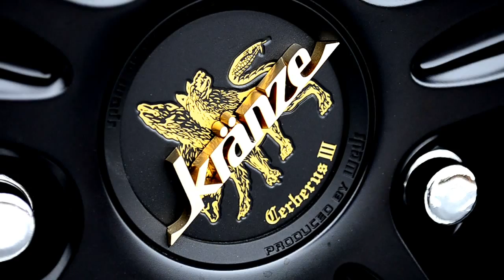M37S KRANZE VIP RIDE BY KENNY CHAN REVHART VIDEOS SNTRL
Just a small clip of what Kenny Chan has built this summer at High End Performance. Looks Officially clean especially with those Weds Kranze Rims. droooooooool lol